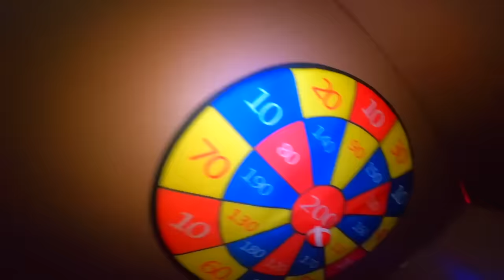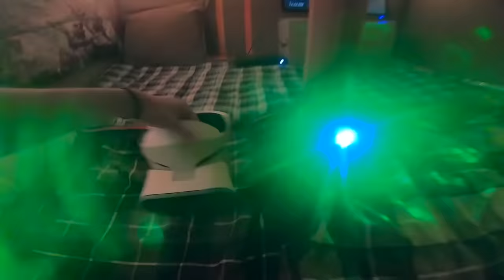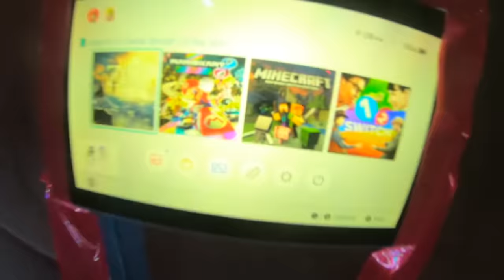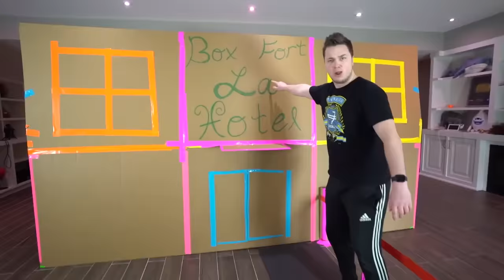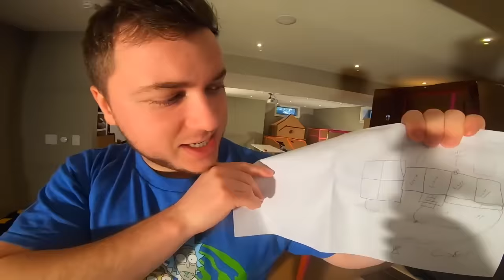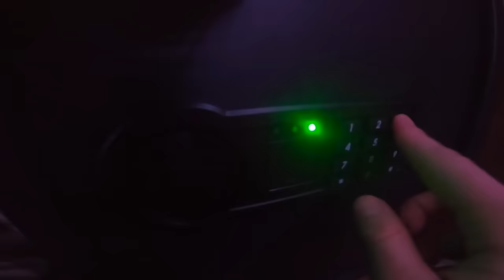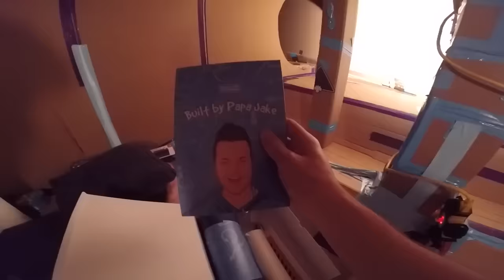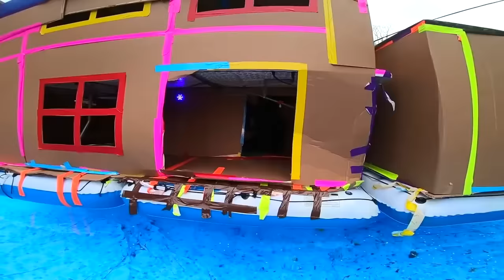Worlds BIGGEST Billionaire Box Fort! The MEGA MOVIE CHALLENGE!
Welcome to the "Worlds BIGGEST Billionaire Box Forts - The MEGA MOVIE CHALLENGE!" 🏰✨ Dive into a world where Imagination meets Luxury! Watch as these architectural wonders, made entirely from boxes, give some of the world's most lavish mansions a run for their money.

🌆 Sky-high penthouse box forts with rooftop pools!
🎬 Home theaters that rival real cinemas!
🍴 Gourmet kitchens with cardboard chefs whipping up feasts!
🌊 Box fort yachts cruising the living room sea!